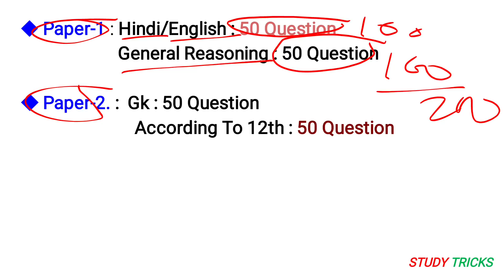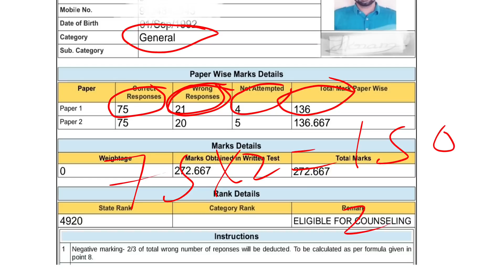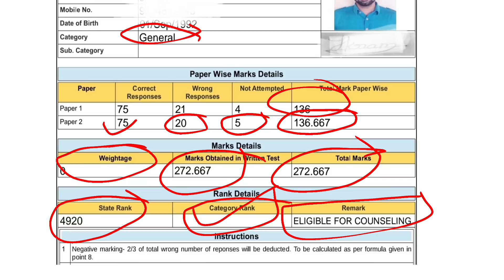Up bed marks for government college || Up Bed Entrance Exam 2022 || Up Bed application forms 2022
Up b.ed marks for government college | Up B.ed Entrance Exam 2022 | Up B.ed application forms 2022